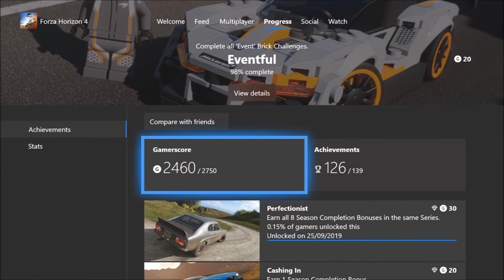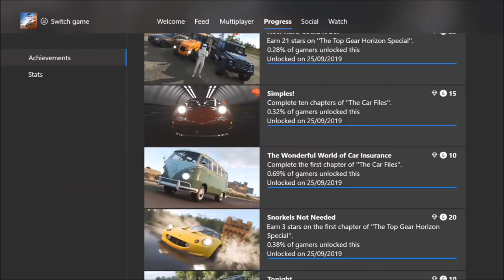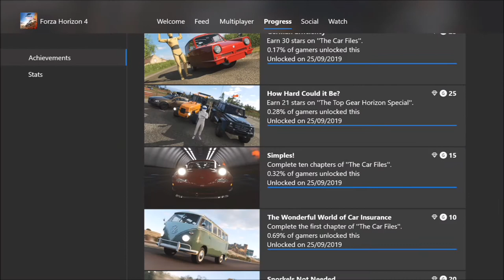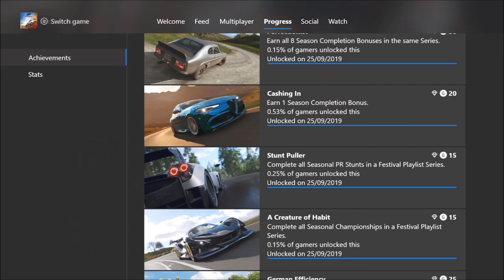Forza Horizon 4 - ALL 11 NEW ACHIEVEMENTS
Here are all 11 NEW achievements that have been added to Forza Horizon 4.